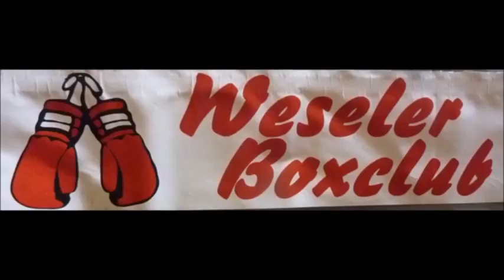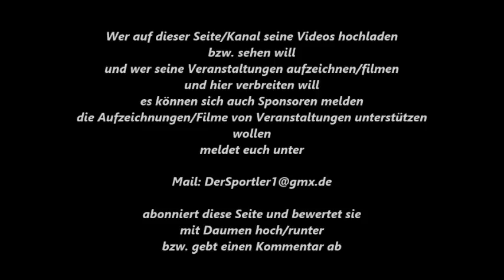Boxen * Weseler BC vs. Gliwice Polen * Einlagenkampf OW * 07.10.2017